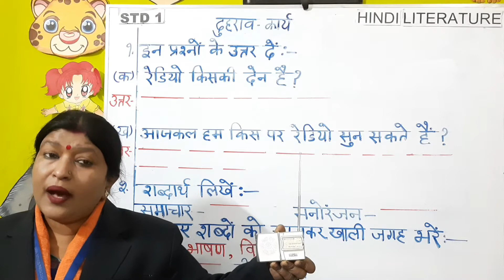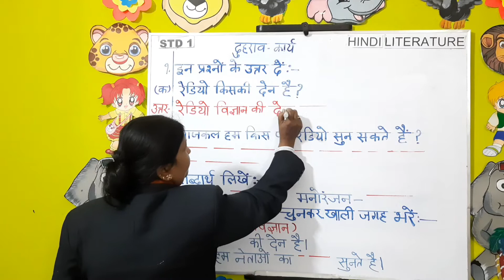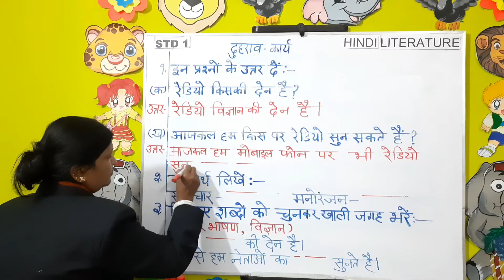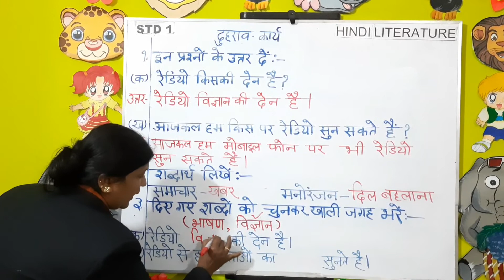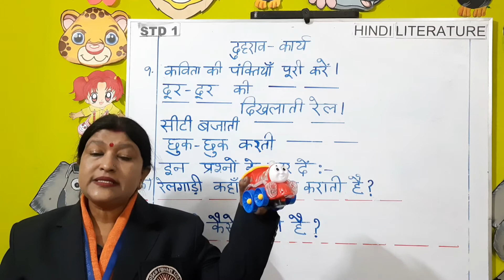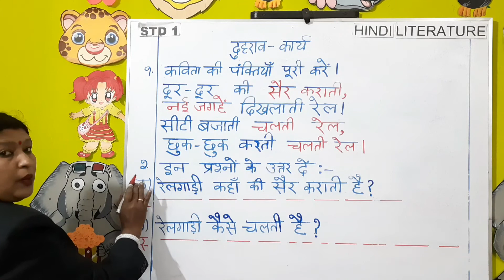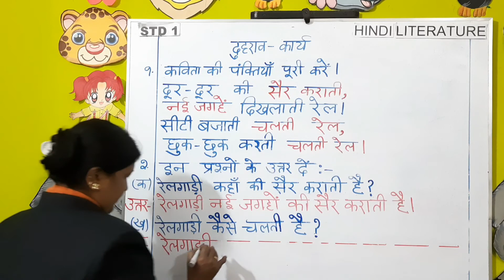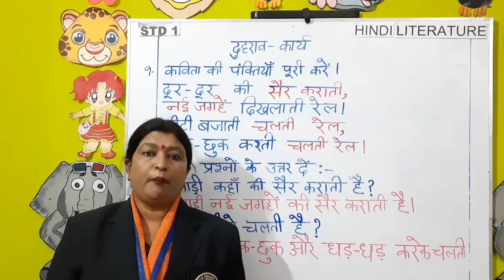STD 1 HINDI LITERATURE REVISION रेडियो , छुक छुक रेल